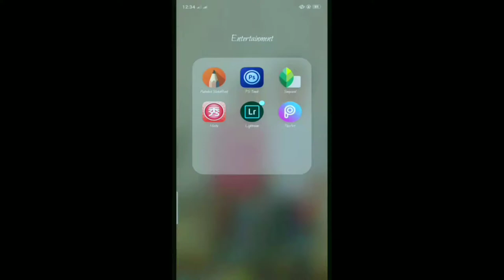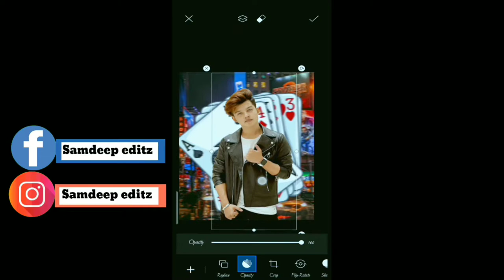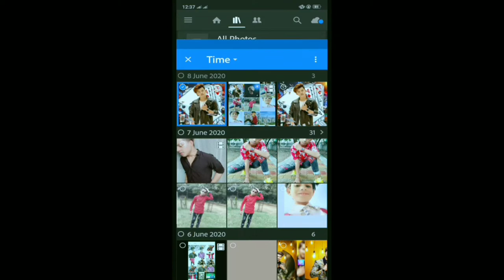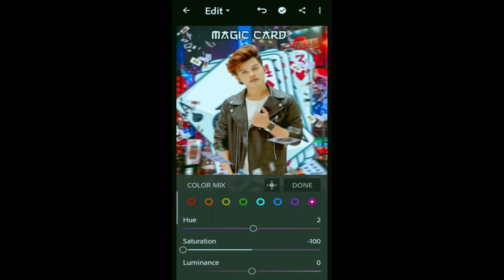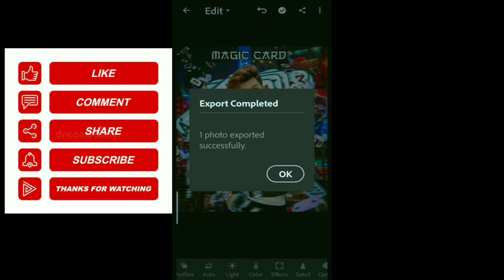PicsArt creative cards photo editing ||flying cards photo editing ||PicsArt manipulation lightroom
I hope aap logon Ko video achcha Laga hoga agar aap logon Ko yah video achcha Laga to please Mere channel ko subscribe kar dijiye and video ko like kar dijiye and Bell icon Ko dabana mat bhulega kyunki main aisi acchi acchi videos Lata rahata hu🙏🙏🙏😇

background and png link 👇👇
_________________________________________ { ◀️ DOWNLOADE }

 Picsart Editing all in 1 editing studio

Snapseed
Lightroom cc
picsart
Autodesk sketchbook
Photoshop cc
PixelLab
Background Eraser
Design
Kinemaster

Neon flying cards photo editing tutorial
Flying cards photo editing tutorial for android mobile
Mobile photo editing
Picsart Edting
Mobile Edting
Viral Etiding
How to edit photo for mobile
Photo editing
Mobile se photo editing kese kare
Best editing
Cb Edting
Vijay mahar photo editing
Instagram photos EDTING
Instagram viral content photo editing tutorial
neon flying cards photo editing tutorial for android
flying fire card photo editing tutorial Picsart
viral photo edit Tukeer editz

Picsart Editing,picsart
picsart Tutorial,mobile photo editing
photo editing,photo editing apps
xyaa Edits,nsb picture
toukeer Editz,crazy tips
all in 1 editing studio
new photo editing 2020
Lightroom
mobile
photo editing
phone photo editing
orange effects
blue effects
dark editing
snapseed tricks
Snapseed Editing
Snapseed Mobile
PicsArt edit
kese
photo editing
Snapseed App
Snapseed tutorial
Editing
Mobile photo editing
Picsart Edting
Mobile Edting
Viral Etiding
Photo editing
Best editing
Cb Edting
Instagram photos EDTING
Lightroom mobile tutorial
Mr faizu criminal photo editing
xyaa edits,nsb picture
yogesh Editigraphy
Bhaskar Editing zone
AC Edition
gorjot cretoin
AFEDIT
Picsart Lockdown Photo Editing
lockdown concept
Vijay mahar lockdown concept
Vijay mahar lockdown Photo Editing
lockdown Vijay mahar
vijay mahar new photo editing lock